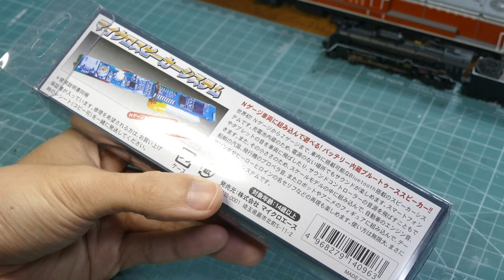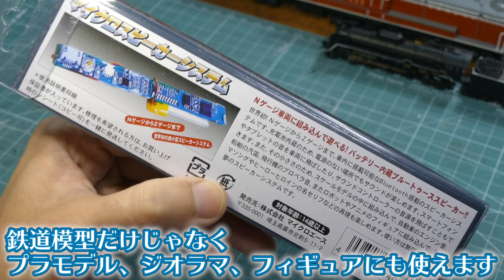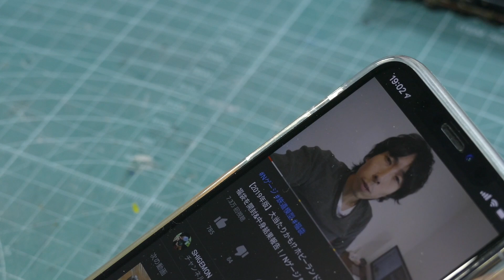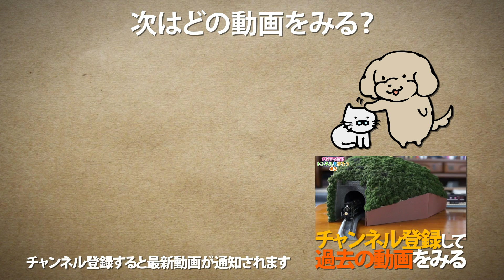【鉄道模型に内蔵!】マイクロスピーカーシステムの取り付け方&操作感レビュー! / TRAIN TECH(トレインテック)コントローラーと連動運転 / Nゲージ【SHIGEMON】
▶MICRO ACE マイクロスピーカーシステム
NゲージやZゲージ、その他の模型に組み込める小型Bluetoothスピーカーです。
スマホに入っている音声を鳴らせる他、KATOのサウンドボックスやTRAIN TECH MFCと組み合わせることで運転と音声がリンクした走行を楽しめます。

・TRAIN TECH(トレインテック)コントローラー

▶KATO サウンドボックス

▶TRAIN TECH MFC(マルチファンクションコントローラー)

▶ロクハン e-トレインコントローラー

▶関連動画
・【JR西の最新旧客】KATO 35系客車4000番台 SLやまぐち号 5両セットを開封! D51200に牽かせて走行! / Nゲージ 鉄道模型【SHIGEMON】

・鉄道模型をスマホで操作できる最新コントローラー！TRAIN TECH (トレインテック)のMFCを使ってみた! #1 / Nゲージ 鉄道模型【SHIGEMON】

(SHIGEMON宛)